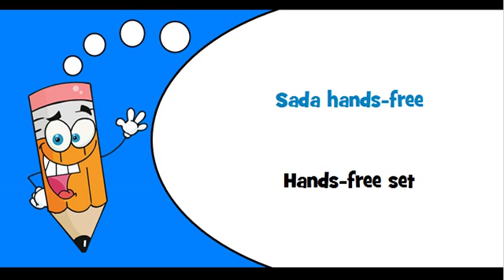Czech words Theme = Mobile telephones